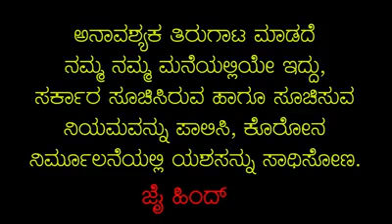Corona Song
Video from Yashaswi Enterprises